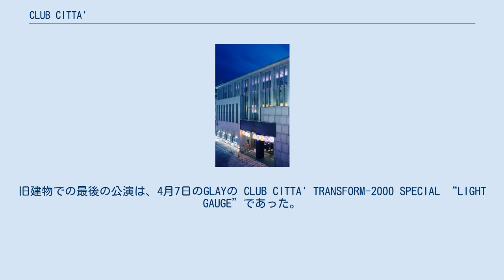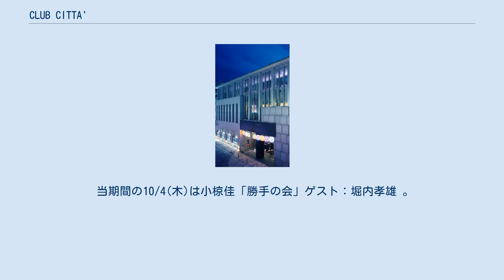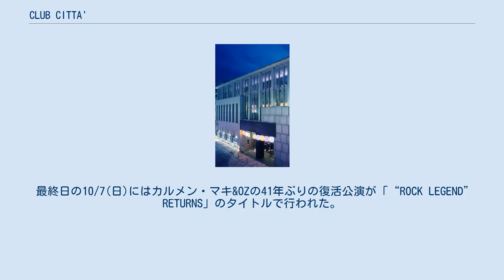CLUB CITTA'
CLUB CITTA'（クラブチッタ）は、神奈川県川崎市川崎区にある、主に音楽ライブを開催するライブハウスである。
チネチッタなどと共にラ チッタデッラを構成する。
チッタ（città）とはイタリア語で町を意味する。
開設当初の名称はクラブチッタ川崎（クラブチッタかわさき、CLUB CITTA' KAWASAKI）であった。
オールスタンディングの大型ライブスペースの先駆けとして、1988年にオープンした。
シンボルは、客席上に設置された星形の巨大舞台照明トラス、通称“星トラス”である。
 CLUB CITT'A'TTIC(アティック)は、クラブチッタの会場本体とは別に、2Fに設けられた小規模なライヴ・バーで、独自にイベントやライヴ、バー営業を行なっている。
クラブチッタとはエントランスも異なる。
 1987年（昭和62年）にシネマコンプレックス「チネチッタ」を中心に生まれ変わった「川崎映画街」に、1988年（昭和63年）2月24日、同ライブハウスを運営する株式会社エイチ・ティ・ティ（現在の株式会社クラブチッタ）が設立された。
 1988年（昭和63年）10月8日(土)、「クラブチッタ川崎」としてオープンした。
同年10月8日(土)、9日(日)のこけら落とし公演は久保田利伸 with Friends.であった。
 2000年（平成12年）に周辺地区（ラ チッタデッラ）への再開発に伴いクローズして移転改築に入る。
旧建物での最後の公演は、4月7日のGLAYの CLUB CITTA' TRANSFORM-2000 SPECIAL “LIGHT GAUGE”であった。
 2002年（平成14年）1月30日からリニューアルオープニング公演を行い、初日はTHE HIGH-LOWSであった。
現在の所在地は、元の建物から1ブロック移動し、屋上にゴルフ練習場をもっていた「川崎ミス・ボウリングセンター」（1964年開業）の跡地である。
 2005年（平成17年）12月1日、興行企画のための子会社チッタワークスを東京都渋谷区神南に設立する。
現在はラ チッタデッラ内に事務所を移転。
 2018年(平成30年) 10月4日～7日の4日間を創立30周年のスペシャルウィークとして、オープン当時に会場の設立と運営に携わったクリエイティヴ集団のキティグループに所属していた久保田利伸や第一線で活躍する多くのアーティストを自社の興行として誘致し「FLYING KITTY PARTY 2018」というイヴェント・タイトルで開催。
 当期間の10/4(木)は小椋佳「勝手の会」ゲスト：堀内孝雄 。
 10/5(金)高中正義「SUPER KITTY LIVE」Featuring：久保田利伸、Special Guest：来生たかお、Supervisor：星勝。
 10/6(土)「SATURDAY NIGHT ROCK SHOW」/THE RHAPSODY ONLY CLUB CITTA’ BAND(仲井戸麗市、岡本定義、あらきゆうこ、さかいゆう、片山広明、竹中直人、ワタナベイビー、MAGUMI、森高千里、山崎まさよし、元ちとせ、杏子、佐藤タイジ)。
共演にBBD BARBE de BANDが出演。
 最終日の10/7(日)にはカルメン・マキ&OZの41年ぶりの復活公演が「“ROCK LEGEND” RETURNS」のタイトルで行われた。